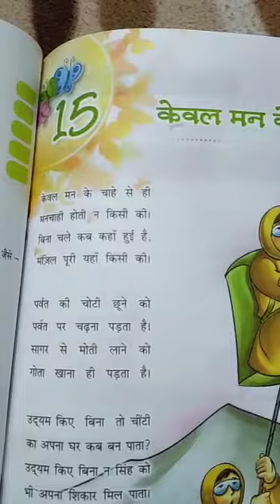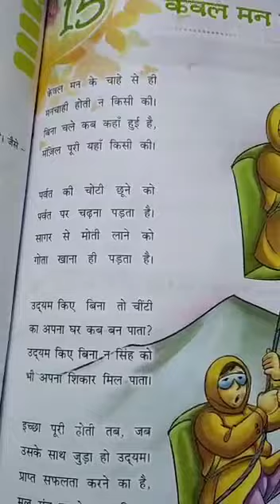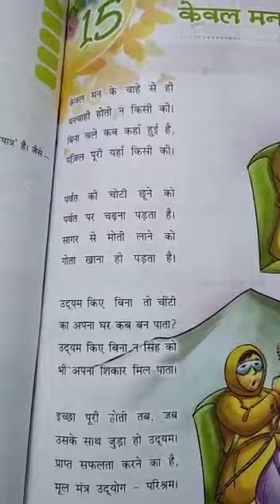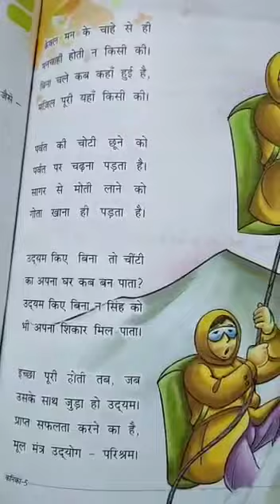Std 5th Hindi Subteacher Name Miss shikha sharma